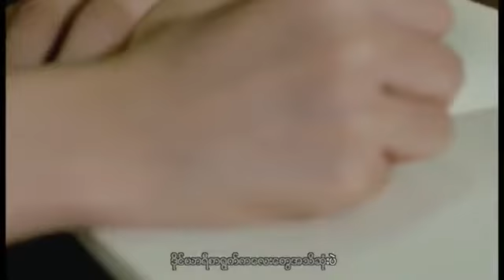Pan Yaung Chel ဒိုုင္ယာရီေလးသက္ေသ Official MV